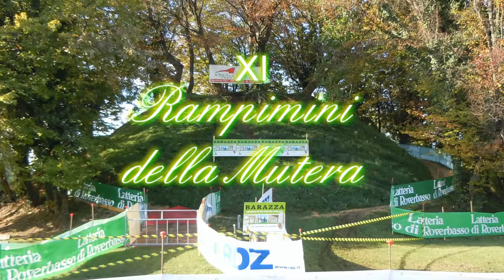Rampimini della mutera 2013 movie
XI Rampimini della mutera.
Gara in mountain bike valevole per il trofeo "Pinocchio in bicicletta 2013"
Organizzata dal Team MTB MAISTRAKI